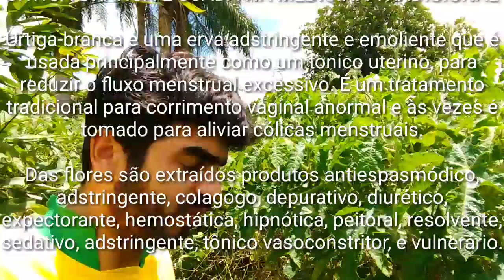(HORTIGA BRANCA) UMA DAS PLANTAS MAS VENENOSA DO MUNDO!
👉aproveite pra me seguir no instagram:
👉 Curta também minha página no facebook:

Urtiga branca – Benefícios e propriedades. Natural da Europa e encontrada em vários países, a urtiga branca, de nome científico Lamium album, é uma planta medicinal também popularmente conhecida como lâmio-branco, lamium, urtiga-morta, urtiga-de-abelha e erva-angélica, dentre outras denominações.